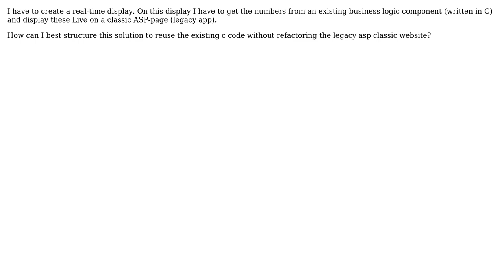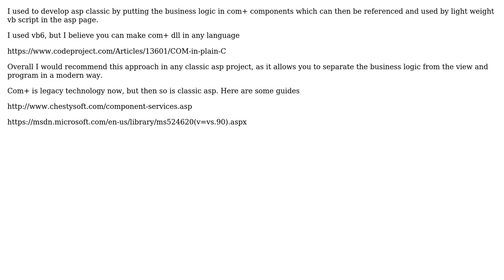Software Engineering: What's the best architecture to mix C code and a ASP Classic website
With thanks & praise to God, and with thanks to the many people who have made this project possible! | Content (except music & images) licensed under CC BY-SA | Music | Images & others | With thanks to user MiMeng user gnat user Ewan and the Stack Exchange Network Trademarks are property of their respective owners. You are responsible for your own actions.